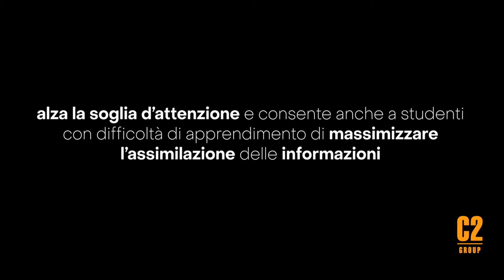Immersive Teaching Arena con C2 Group | Come coinvolgere gli studenti nell'apprendimento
Immersive Teaching Arena è lo strumento multimediale che permette ai docenti di immergere letteralmente gli studenti nella materia trattata.

Attraverso video, immagini ad alta definizione e suoni spazializzati che circondano i ragazzi l'Arena consente di mantenere viva l'attenzione e comunicare efficacemente concetti e nozioni.

Il docente, grazie all'interfaccia semplice e intuitiva, può creare autonomamente il proprio palinsesto contenutistico personalizzato alla lezione o attività in corso caricando video, immagini, tracce audio, presentazioni o acquisendo in tempo reale i devices personali degli studenti per una condivisione ancora più rapida.

Studiato per incontrare le attuali soglie di attenzione e modalità di apprendimento dei giovani, è configurabile in diverse misure per adattarsi al meglio agli spazi disponibili .